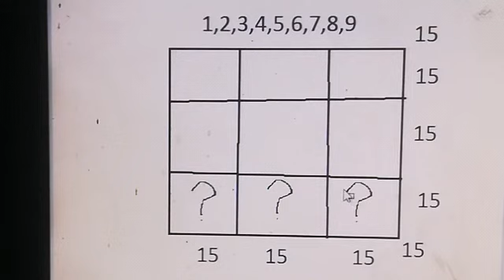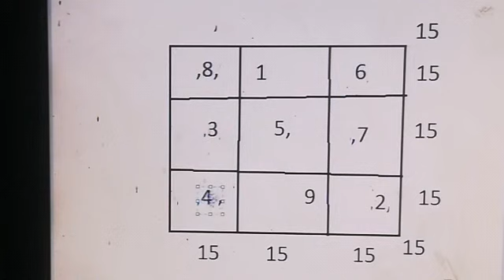Magic with numbers | Number tricks | Knowledge Gain Learning Tube